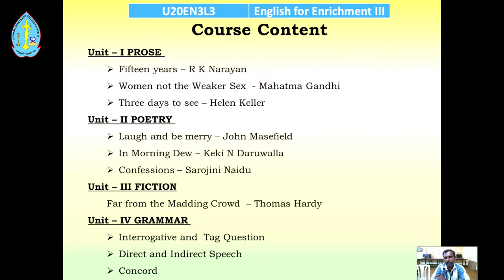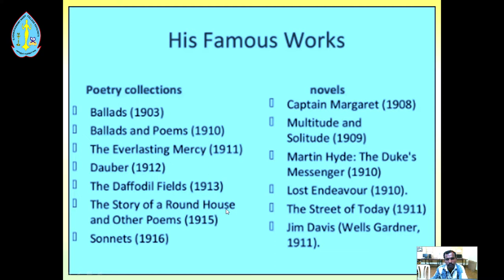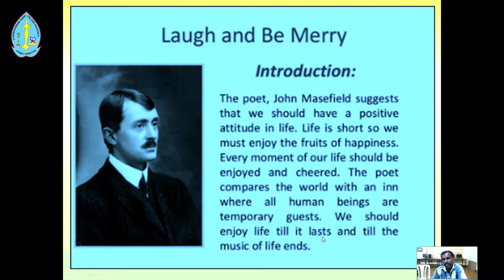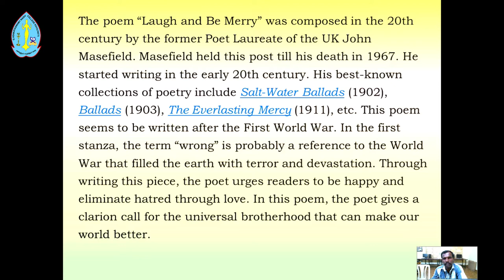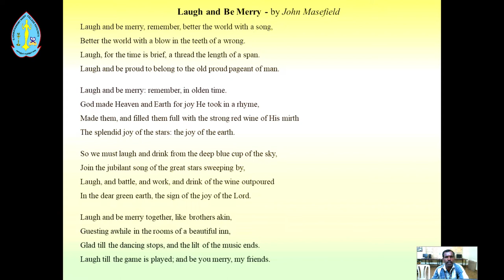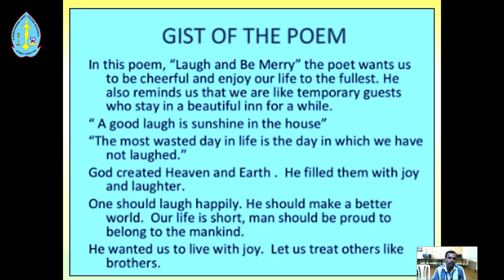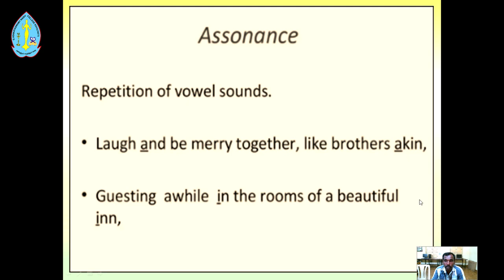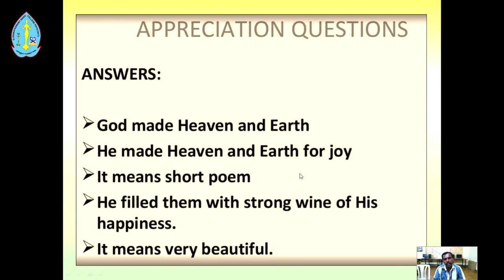All UG Second Year : English for Enrichment - III | UNIT 2 | Poetry : "LAUGH AND BE MERRY" |GVNC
Dear Students,
Kindly join the Google classroom for further notes, text, test questions and quizzes: